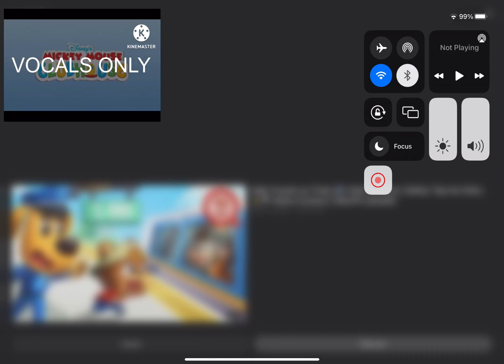Mickey MouseClubhouse2.0 Theme song